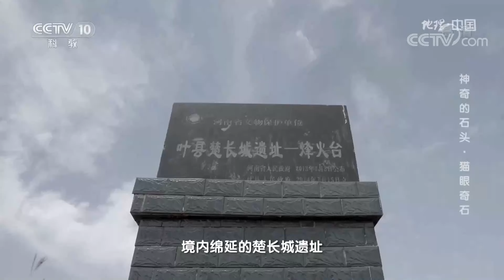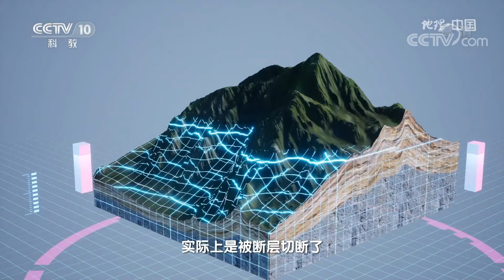叶县的石头上竟有一只只“眼睛”？究竟是一种罕见宝石还是另有隐情呢？神奇的石头·猫眼奇石 20220210 |《地理·中国》 CCTV科教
本期节目主要内容：在全世界范围内猫眼石都极为罕见，然而在河南省叶县长久以来却一直都有关于猫眼石的传说。据当地人说他们那里的猫眼石不仅与猫的眼睛更为相像，而且密密麻麻地分布在一块颜色鲜艳的红色巨石上。本期节目来到叶县，去一探究竟。